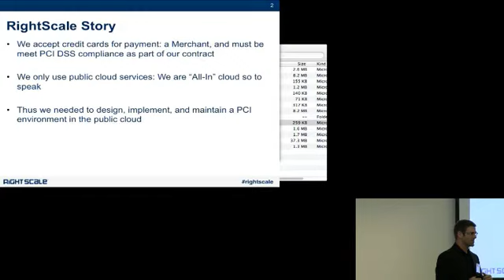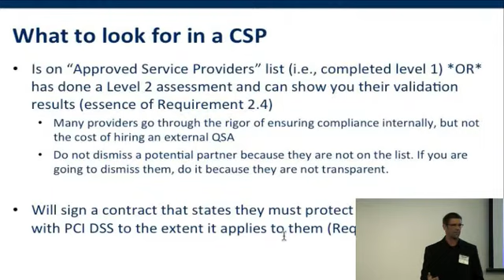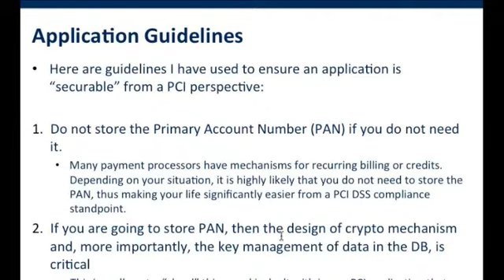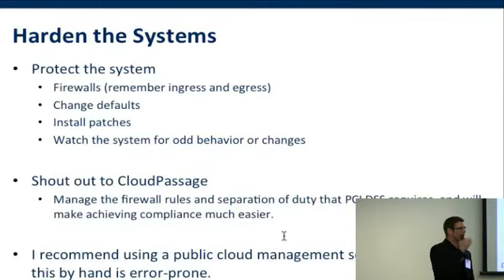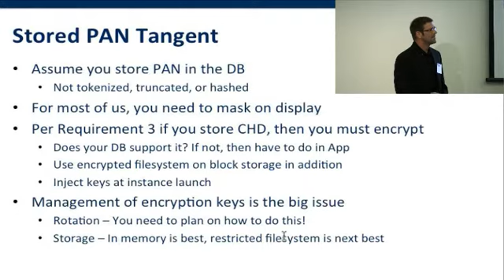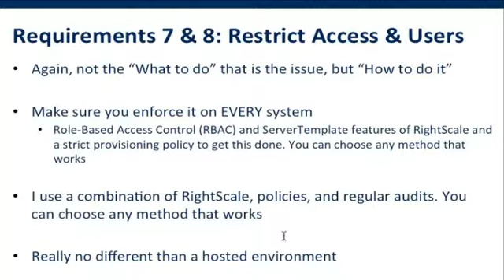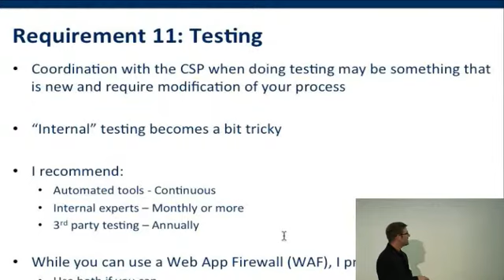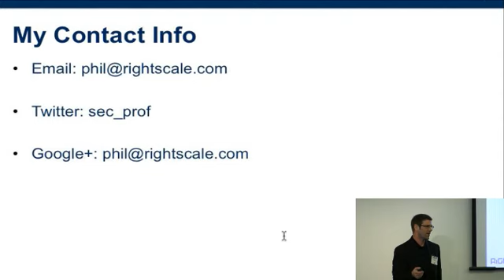PCI: Building Compliant Applications in the Public Cloud - RightScale Compute 2013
Phil Cox
Director Security and Compliance, RightScale

Over the past few years, PCI compliance in the public cloud has been a growing topic of concern and interest. Like us, you probably have heard assertions from both sides of the topic - some stating that one can be a PCI compliant merchant using public IaaS cloud, others stating that it is impossible. We'll discuss foundational principles and mindsets for PCI compliance, how to determine system/application scope and requirement applicability, and how to meet top-level PCI DSS (Data Security Standard) requirements in the public IaaS cloud.